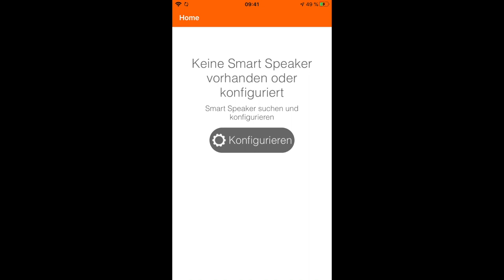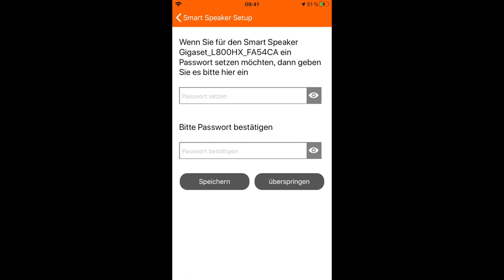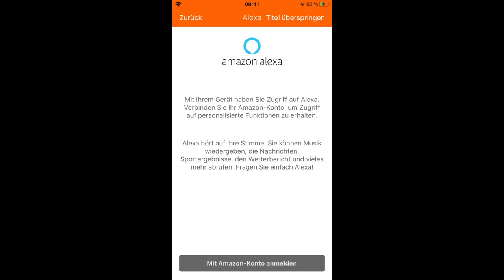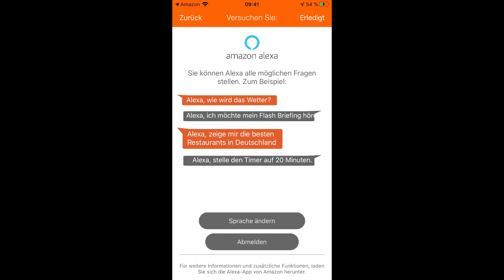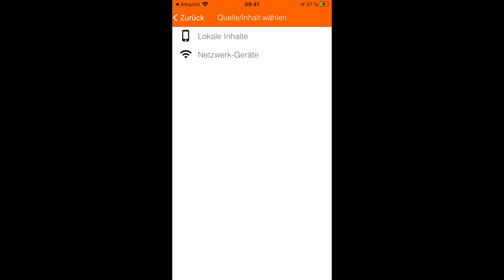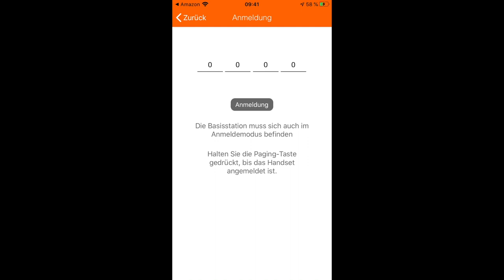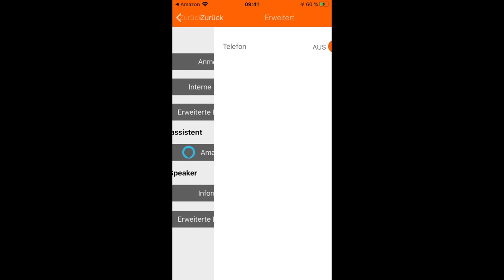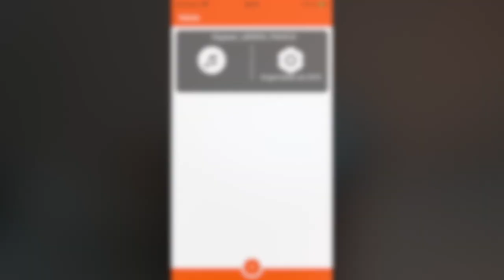Gigaset L800HX Einrichtung, Test und Erfahrung nach 7 Wochen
In diesem Video geht es um die Ersteinrichtung des Gigaset L800HX Smart Speaker. Im Weiteren Zeige ich die Bedienelemente und die Nutzung von Alexa.

Ich freue mich auch über jedes neue Abo. Vergesst dann aber nicht die Glocke zu aktivieren! Vielen Dank!

Im Video gezeigtes Produkt:

Gigaset L800HX Smart Speaker